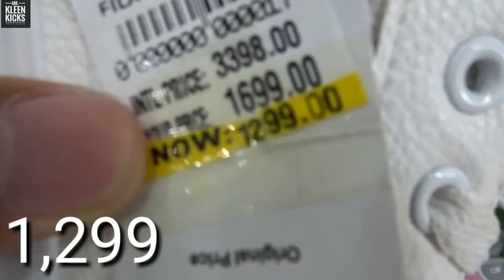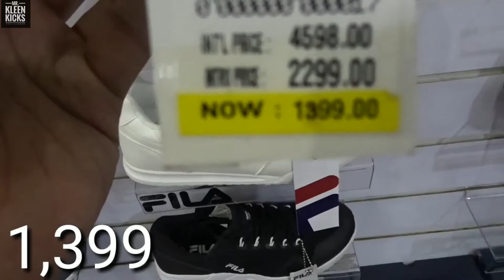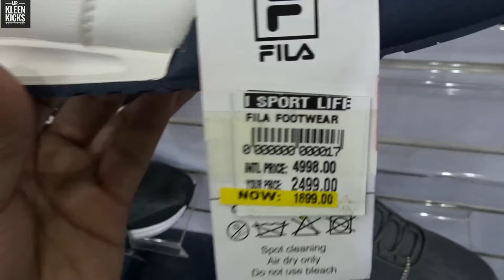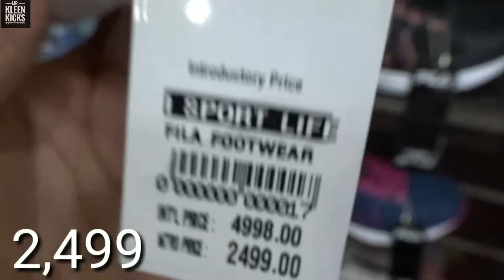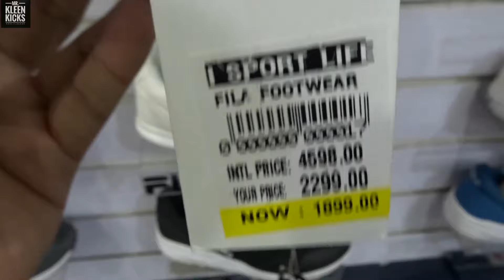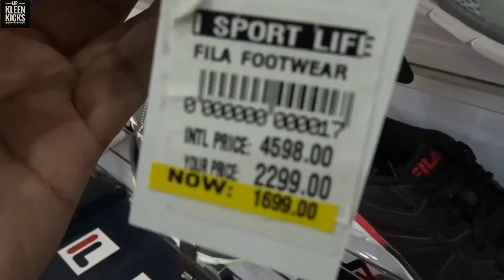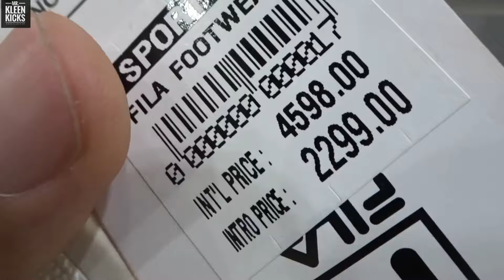FILA 60% OFF | CENTRIS STATION | QUEZON AVE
Until DECEMBER 31, 2019
Location: Centris Station

Up to 60% off on selected items until supplies last kaya unahan sa mga sizes. Hindi namin masasabi kung available pa lahat mga sizes dahil sa dami ng tao na bumibili at pumupunta sa FILA. Pero pwede niyo naman lapitan ang mga staff ng FILA at magpahanap ng size ninyo sa stock room nila.

Mr. KleenKicks Shoe Cleaner Shopee

Ang maganda sa Mr. KleenKicks Shoe Cleaner ay organic ang products nila. Panalo talaga ang Mr. KleenKicks dahil affordable ang mga produkto nila at gawang Pinoy. Mr. KleenKicks shoe cleaner brush & wipe concentrated with odor eliminator for rubber/suede/leather/vinyl/mesh/gamuza/nubuck/nylon/canvas/plastic/flynit/boost/midsole/ 60ml concentrated cleans up to 40to50pairs of shoes.

100% only if you credit me ;) , Pls stop copyrighting my beats

Title: Wanderlust
Type of music: Dance & EDM
Mood: Happy